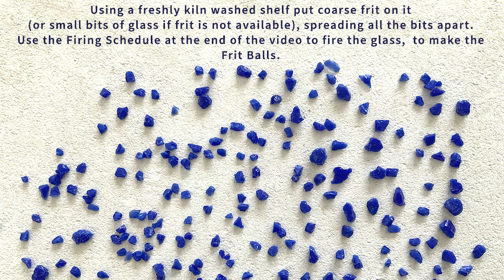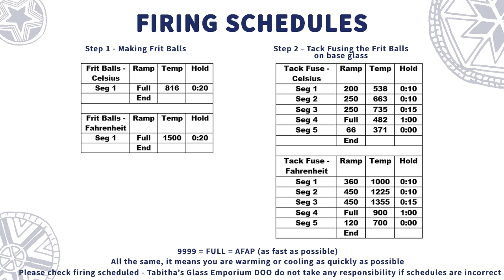Fused Glass Frit Balls Jewelry Idea, Bullseye 90COE and 96COE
In this video Tabitha will show you an idea for creating jewelry using frit balls.

00:15 Introduction to the project
00:48 Making Frit Balls
01:08 Creating pendants using Frit Balls
06:49 Presenting the finished necklace
07:34 Materials and tools used
07:37 Firing schedules
07:42 Photographs of finished projects
07:59 Video Ending

For purchasing of the Easter products
Bullseye 90COE

To purchase the new Lampwork Variagated Green Leaves

Bullseye have some amazing video to watch and learn from, well worth the subscription, check them out.

Do you want more videos with amazing glass projects?

Tabitha is the founder, owner of Tabitha's Glass Emporium, an English lady based in Bribir, Croatia, she has come up with a unique way to make murrine, creating intricate designs like millefiori but using a vitrigraph kiln therefor costing a fraction of the price.

Tabitha’s Glass Emporium (@tabithasglassemporium)